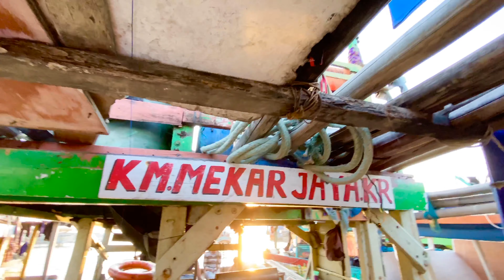REVIEW KAPAL NELAYAN TRADISIONAL | KM MEKAR JAYA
REVIEW KAPAL MANCING NELAYAN! SEPERTI APA YA? | KM MEKAR JAYA

“Laut Bukan Tempat Sampah”
Mari jaga bersama kelestarian laut beserta isinya
Silakan berikan komen yang positif

Gofishi